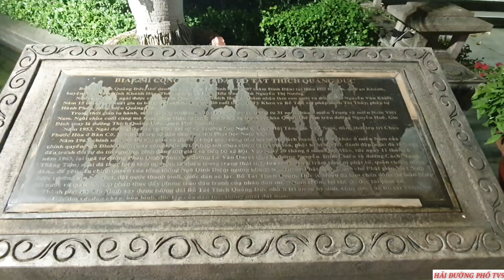TƯỢNG TƯỞNG NHỚ BỒ TÁT THÍCH QUẢNG ĐỨC TỰ THIÊU NĂM 1963 | HẢI ĐƯỜNG PHỐ TV9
TƯỢNG TƯỞNG NHỚ HÒA THƯỢNG THÍCH QUẢNG ĐỨC TỰ THIÊU NĂM 1963 | HẢI ĐƯỜNG PHỐ TV9